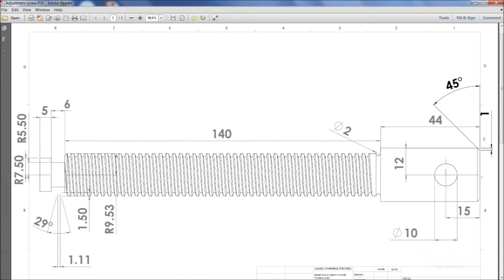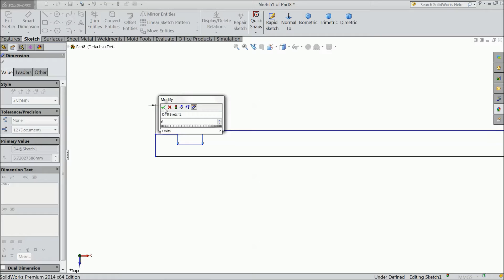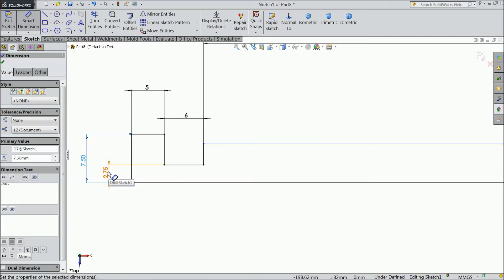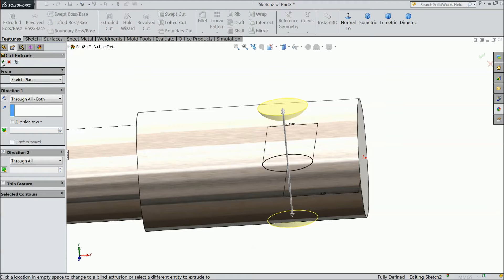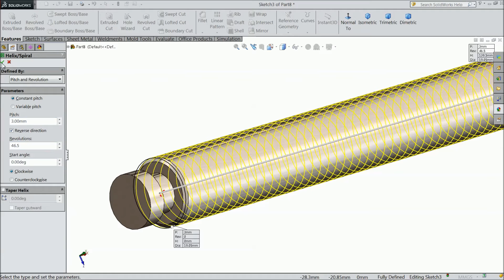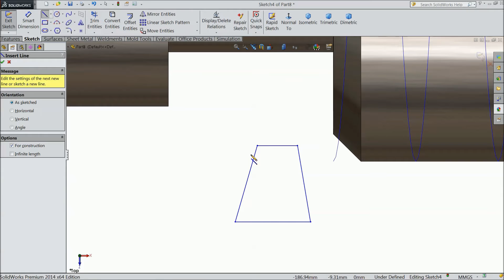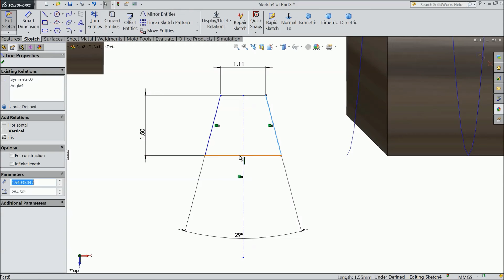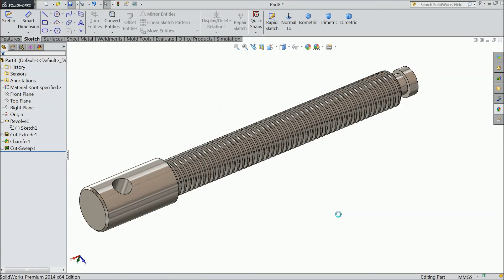SolidWorks Tutorial Design of Pipe Vice Part 4.Adjustment Screw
in this tutorial video i will make pipe vice in Solidworks and you will learn Extruded boss, Extruded cut, sketch,helix and spiral,how to make thread and fillet,below part going to sketch here.
4. Adjustment Screw